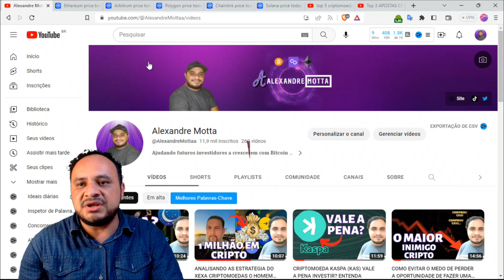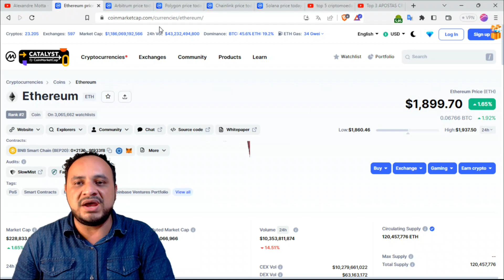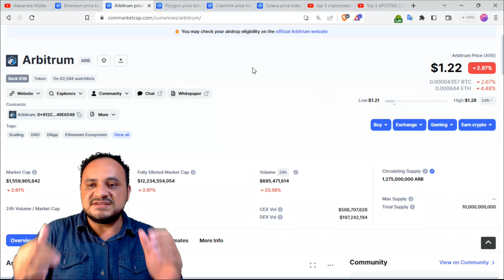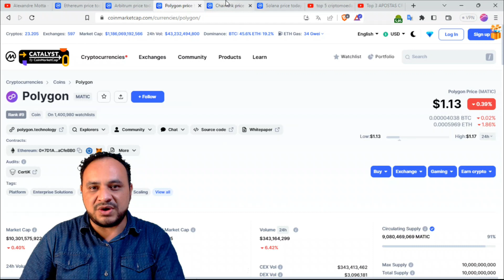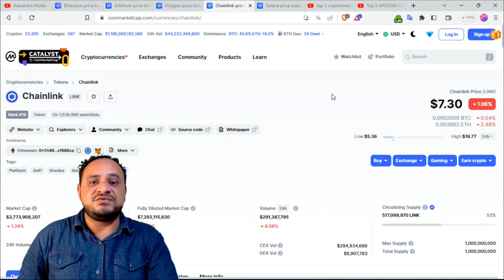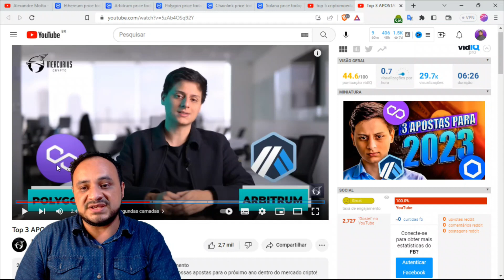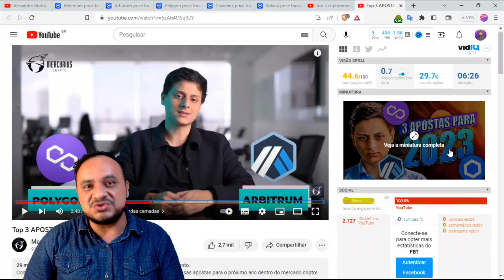TOP 5 CRIPTOMOEDAS 2023 DA MERCURIUS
Nesse vídeo você vai ver as top 5 criptomoedas da Mercurios criptos que está na sua carteira e que indicaram para a sua comunidade fechada e que eles sempre trás em seu canal.

𝗠𝗘𝗟𝗛𝗢𝗥𝗘𝗦 𝗘𝗫𝗖𝗛𝗔𝗡𝗚𝗘 (𝗰𝗼𝗿𝗿𝗲𝘁𝗼𝗿𝗮) 𝗗𝗘 𝗖𝗥𝗜𝗣𝗧𝗢𝗠𝗢𝗘𝗗𝗔𝗦:
1. BINANCE (GANHE 100 DÓLARES)
2. KUCOIN (500 DÓLARES DE PREMIOS)

▬▬▬▬▬▬▬▬▬ஜ۩۞۩ஜ▬▬▬▬▬▬▬▬▬
▬▬▬▬▬▬▬▬▬ஜ۩۞۩ஜ▬▬▬▬▬▬▬▬▬

► Pague um café para mim CURTINDO os vídeos, não ganho dinheiro, mas Isso me ajuda a continuar junto com vocês nessa jornada.

Alexandre Motta é um Cristão e entusiasta do Bitcoin e Criptomoedas que tem como missão de construir uma comunidade forte... Veja mais em sobre